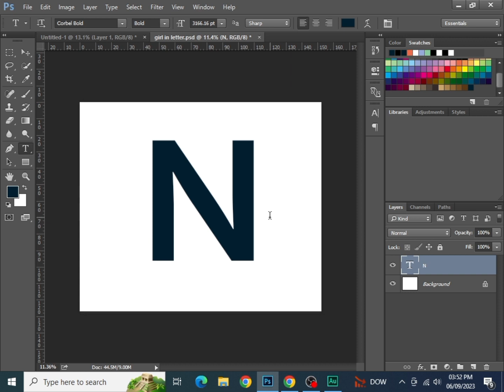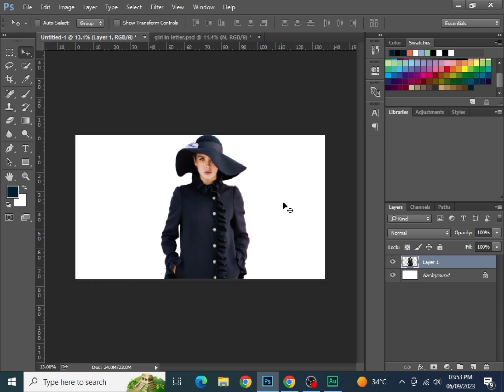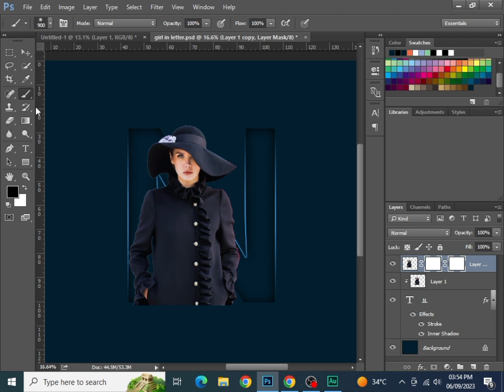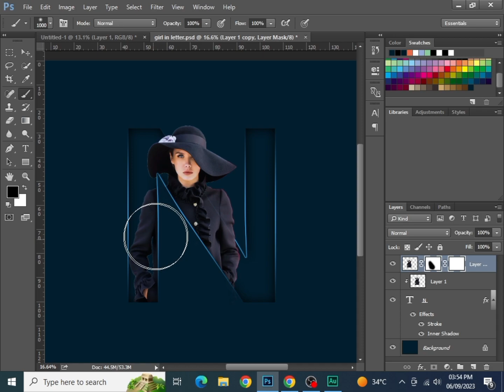How to turn Picture into a Letter (N) in Photoshop in just 2 Minutes | Photoshop Tutorial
How to turn Picture into a Letter (N) in Photoshop in just 2 Minutes

picture in text photoshop